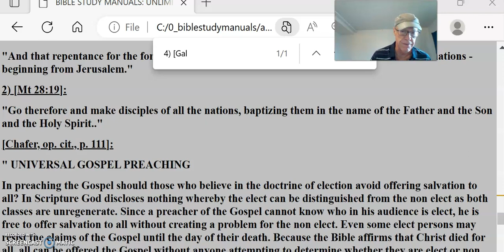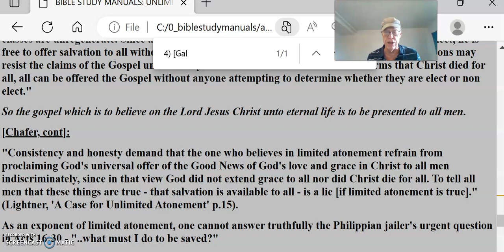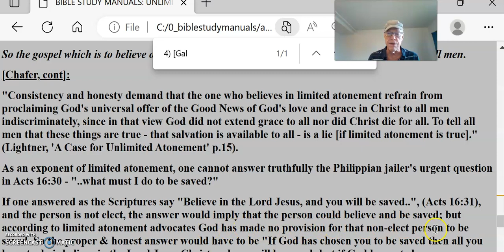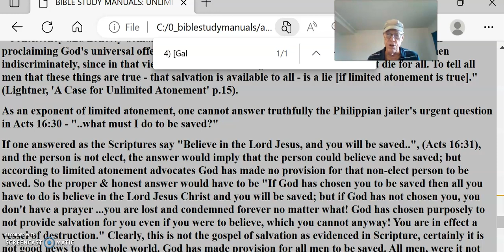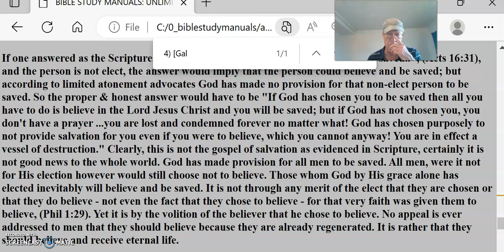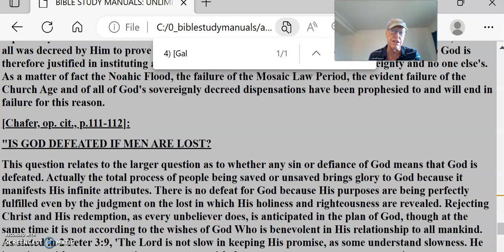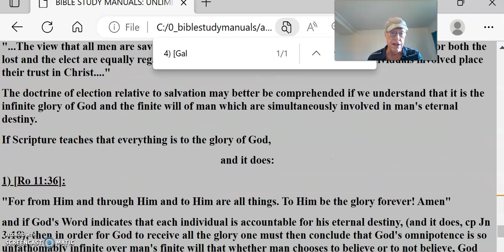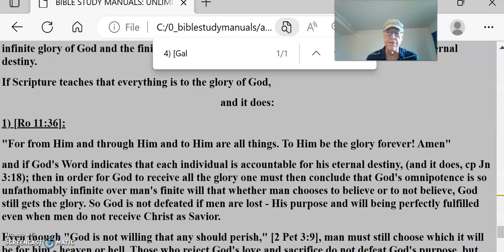Calvinism Refuted #6 Atonement NOT limited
" UNIVERSAL GOSPEL PREACHING
In preaching the Gospel should those who believe in the doctrine of election avoid offering salvation to all? In Scripture God discloses nothing whereby the elect can be distinguished from the non elect as both classes are unregenerate. Since a preacher of the Gospel cannot know who in his audience is elect, he is free to offer salvation to all without creating a problem for the non elect. Even some elect persons may resist the claims of the Gospel until the day of their death. Because the Bible affirms that Christ died for all, all can be offered the Gospel without anyone attempting to determine whether they are elect or non elect."
So the gospel which is to believe on the Lord Jesus Christ unto eternal life is to be presented to all men.
[Chafer, cont]:
"Consistency and honesty demand that the one who believes in limited atonement refrain from proclaiming God's universal offer of the Good News of God's love and grace in Christ to all men indiscriminately, since in that view God did not extend grace to all nor did Christ die for all. To tell all men that these things are true - that salvation is available to all - is a lie [if limited atonement is true]." (Lightner, 'A Case for Unlimited Atonement' p.15).
As an exponent of limited atonement, one cannot answer truthfully the Philippian jailer's urgent question in Acts 16:30 - "..what must I do to be saved?"
If one answered as the Scriptures say "Believe in the Lord Jesus, and you will be saved..", (Acts 16:31), and the person is not elect, the answer would imply that the person could believe and be saved; but according to limited atonement advocates God has made no provision for that non-elect person to be saved. So the proper & honest answer would have to be "If God has chosen you to be saved then all you have to do is believe in the Lord Jesus Christ and you will be saved; but if God has not chosen you, you don't have a prayer ...you are lost and condemned forever no matter what! God has chosen purposely to not provide salvation for you even if you were to believe, which you cannot anyway! You are in effect a vessel of destruction." Clearly, this is not the gospel of salvation as evidenced in Scripture, certainly it is not good news to the whole world. God has made provision for all men to be saved. All men, were it not for His election however would still choose not to believe. Those whom God by His grace alone has elected inevitably will believe and be saved. It is not through any merit of the elect that they are chosen or that they do believe - not even the fact that they chose to believe - for that very faith was given them to believe, (Phil 1:29). Yet it is by the volition of the believer that he chose to believe. No appeal is ever addressed to men that they should believe because they are already regenerated. It is rather that they should believe and receive eternal life.
C) THE DOCTRINE THAT IT IS ALL TO THE GLORY OF GOD WHETHER AN INDIVIDUAL IS SAVED OR CONDEMNED PERMITS THE DOCTRINE OF UNLIMITED ATONEMENT
1) [Cp Ro 9:22-24]:
(v. 22) "What if God, choosing to show His wrath and make His power known, bore with great patience the objects of His wrath - prepared for destruction?
(v. 23) What if He did this to make the riches of His glory known to the objects of His mercy, whom He prepared in advance for glory"
D) GOD IS OMNIPOTENT - HIS PURPOSES CAN NEVER BE DEFEATED
Just as God created a perfect earth and then created perfect mankind to dwell on it in perfect harmony with Him forever, but man's rebellion resulted in a change in this scenario such that now not all men will enjoy such an experience even though God had made provision for all men; so in the same way, God has provided for the salvation for all mankind but any man's refusal to trust alone in Christ alone will deny him the opportunity be saved and dwell with Him forever. In neither case is God's plan thwarted for this is precisely what He had decreed and what will occur. And in neither case has God miscalculated, for it all was decreed by Him to prove out that given free will man will inevitably choose to rebel, so God is therefore justified in instituting a universe which is ruled totally under His sovereignty and no one else's. As a matter of fact the Noahic Flood, the failure of the Mosaic Law Period, the evident failure of the Church Age and of all of God's sovereignly decreed dispensations have been prophesied to and will end in failure for this reason.
[Chafer, op. cit., p.111-112]:
"IS GOD DEFEATED IF MEN ARE LOST?
" UNIVERSAL GOSPEL PREACHING